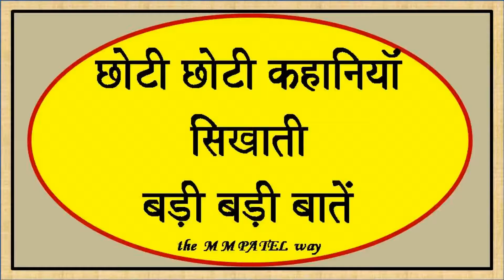165 SMALL STORIES BIG LESSONS HINDI UNDUE EXCUSES NAD JUSTIFICATIONS ARE DANGEROUS